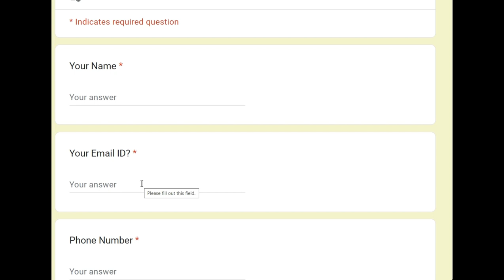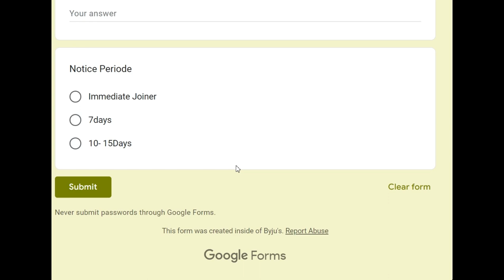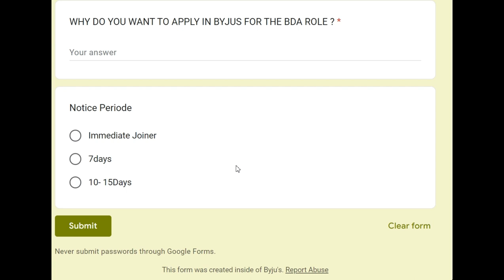Byjus Recruitment 2023 Latest Jobs In Telugu Work From Home Jobs In Telugu Jobs In Hyderabad